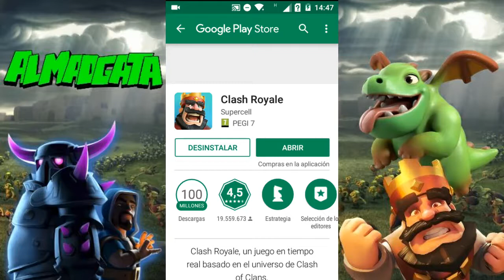Impresiones Actualización Clash Royale 12/12/2017 - almadgata